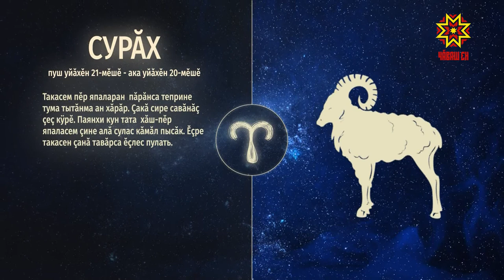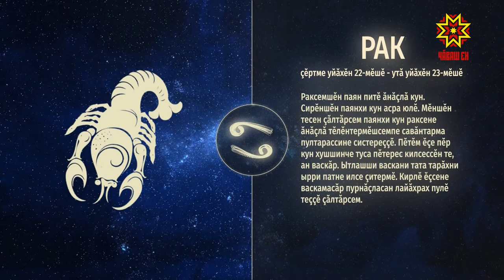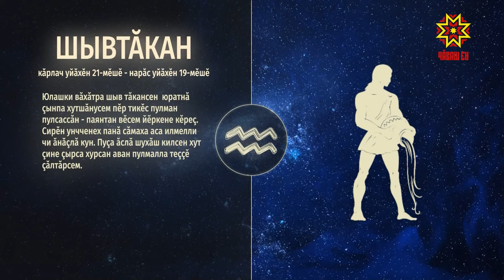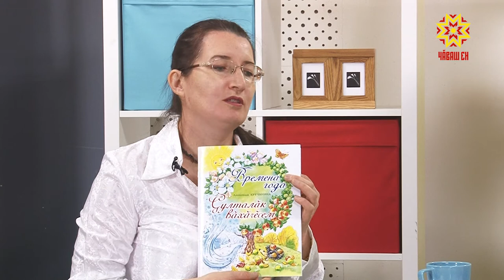Ир пулсан. Выпуск 07.10.2019